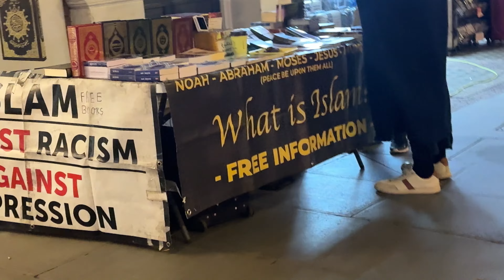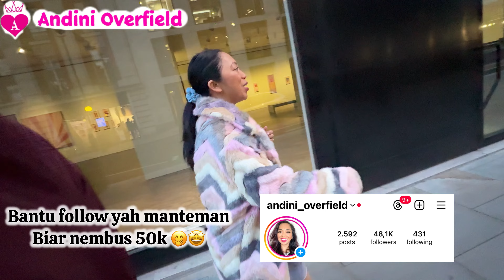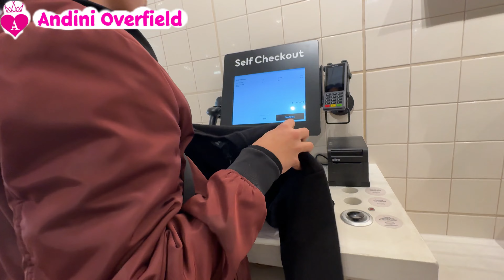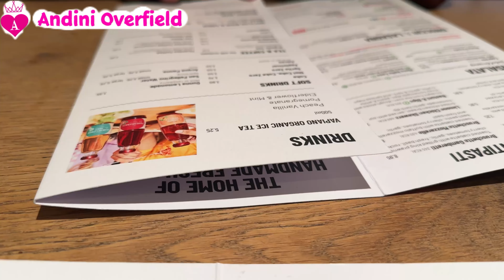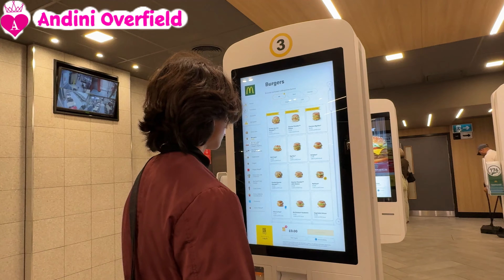DI INGGRIS PUN ADA YG JUALAN PINGGIR JALAN 😄 Hiruk Pikuk Kota London Di Malam Hari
BELANJA
BELANJA baju
Makan2
Jalan2 Di London
Quality time sama anak

Dian Bara